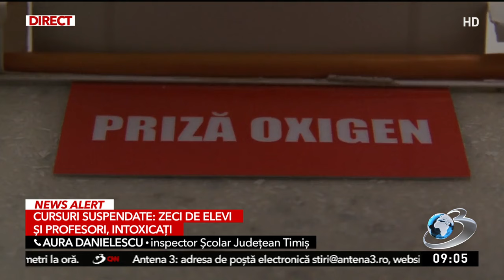Zeci de elevi și profesori de la un colegiu din Timișoara au ajuns la spital, intoxicați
Peste 30 de copii și 12 profesori de la Colegiul Național C.D. Loga din Timișoara au ajuns la spital, atât ieri cât și pe parcursul nopții trecute, cu simptome de intoxicație.